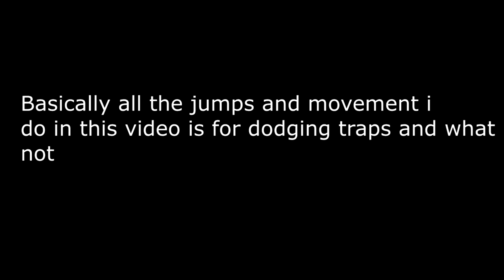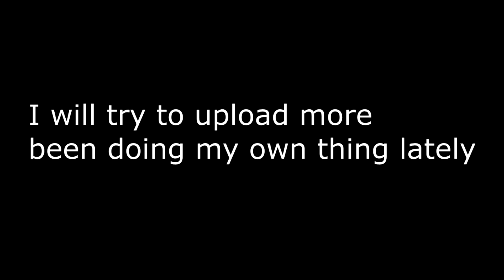Water Breathing Parkour Is Easy | Demon Fall Roblox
hi hi like and sub plz

Epic Intro and channel art by Dragoner#9057

Music 1: non
Music 2: non
Music 3: non